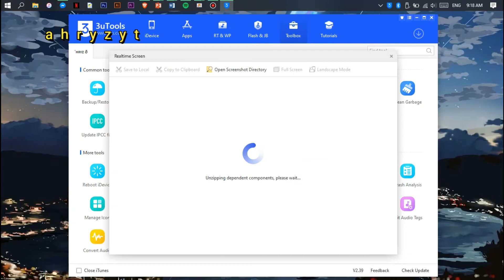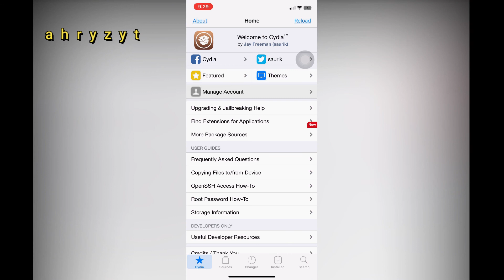[EASY] ios 13.5 jailbreak using unc0ver + 3utools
3utools: 3u.com

unc0ver jailbreak by pwn20wnd and sbigner